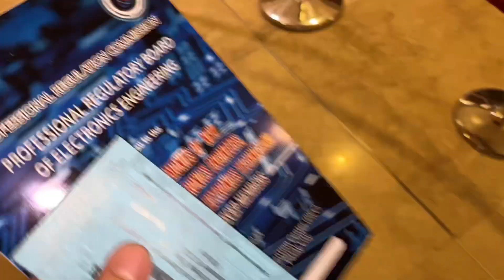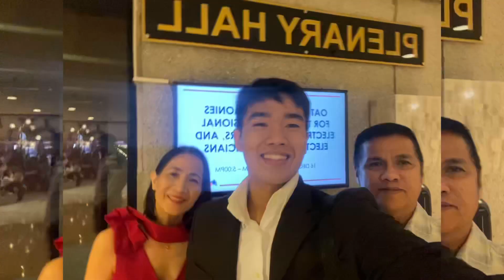ECE OATH TAKING SA PICC | ENGINEER NA KO!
I am now a full-pledged Electronics Engineer and Technician! Congrats sa ating lahat🫶🏻